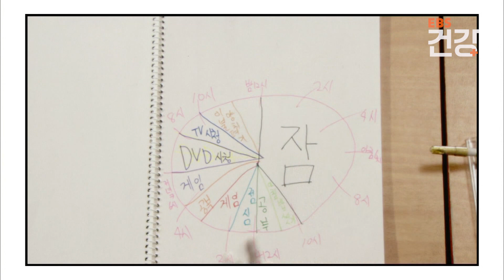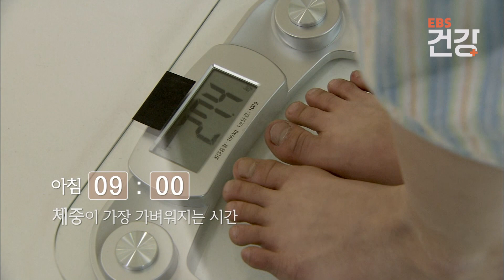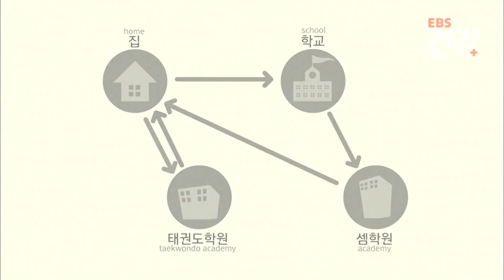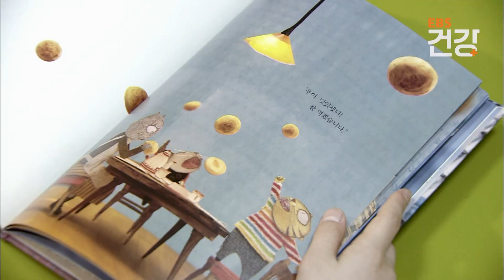"생체리듬 중 최고와 최악의 시간을 알려드릴게요" 운동, 공부 등 분야별 활동하기 좋은 시간│생체리듬 효과와 효율성│키 크는 시간│어린이의 하루│다큐프라임│EBS건강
※ 이 영상은 2009년 4월 5일에 방송된 ‹다큐프라임 - [생체시계의 비밀] 제1부-가장 오래된 시계, 몸›의 일부입니다.

생체시계를 현대 의학에 접목시킨 시간치료학을 소개하고
하루 중 시간대별로 심화되는 각종 증상과, 이러한 통증을 완화할 수 있는 정보들을 제공한다.

✔ 프로그램명 : 다큐프라임 - [생체시계의 비밀] 제1부-가장 오래된 시계, 몸